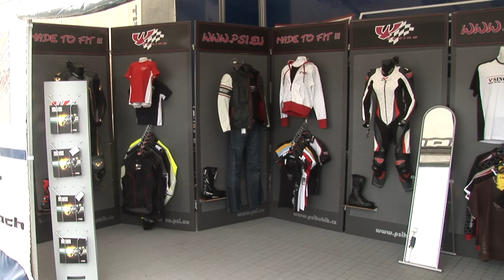PSI Hubík - Alpe Adria Cup Most 2011